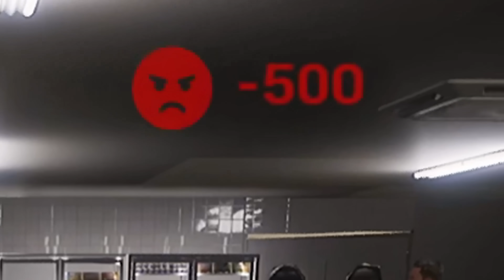Khi Ruby Lần Đầu Làm Nhân Viên Ở Cửa Hàng Tiện Lợi Siêu Bất Ổn | Tập 1